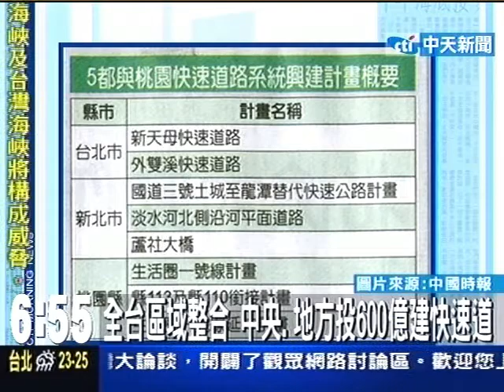全台區域整合 中央地方投600億建快速道